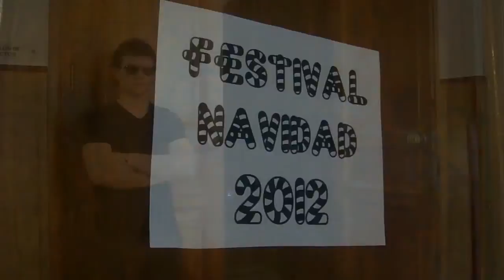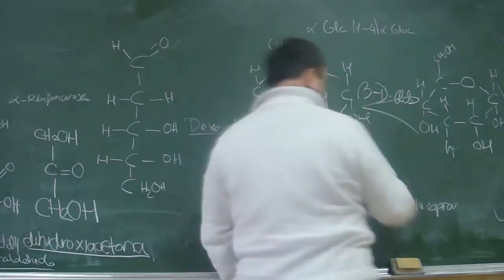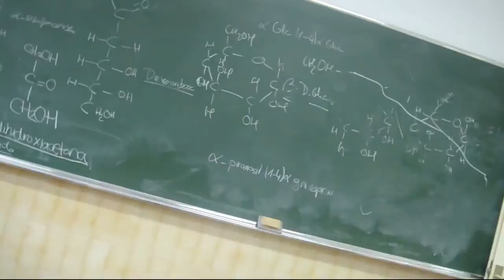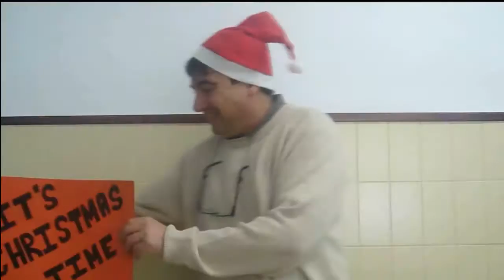It's Christmas Time 1ºA de Bachillerato Colegio Marista San José 2012 HD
Colegio Marista "San José"- León, España.
Año 2012. Dirigido por Daniel Valladares, Sergio Durán, Enrique Alonso, Patricia García y Noemí Fernández.
¡Feliz Navidad!